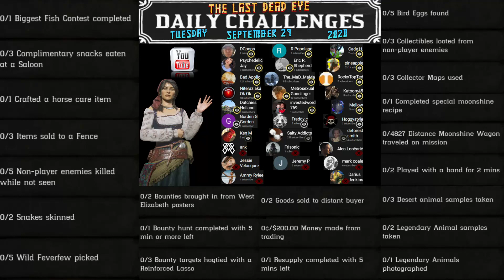Daily Challenges Madam Nazar Wild Feverfew Snake Fence Item Locations RDR2 Red Dead Online (9/29/20)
Red Dead Online Daily Challenges "List and Locations" for Tuesday, September 29, 2020 (9/29/20).